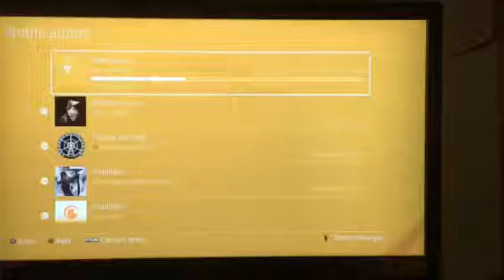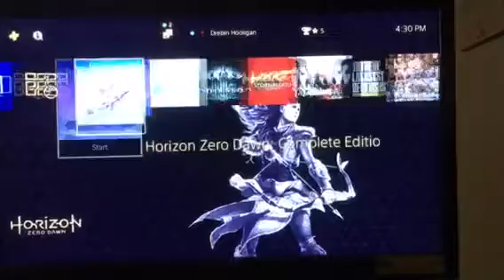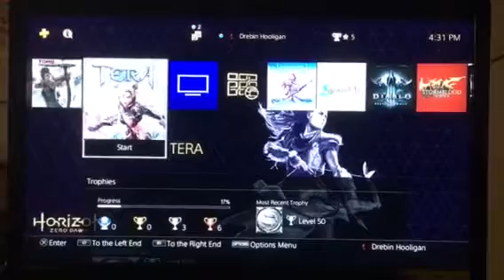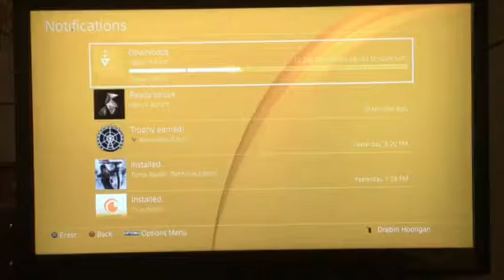Physical copies of games or Downloaded?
Which do you guys prefer?